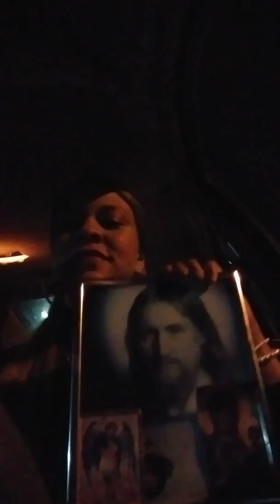Jenny camino a una competición y compartir de la iglesia con los jóvenes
Música inspirada por el Espíritu Santo💒👼😍🌏